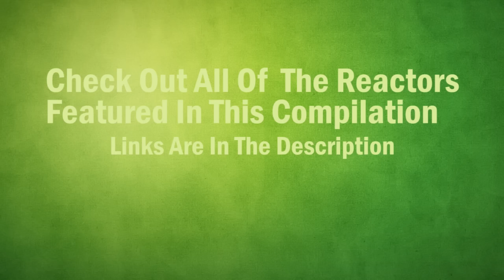Power Rangers All Star Trailer REACTION MASHUP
Reaction Mashup to Power Rangers All Star Trailer featuring these reactors...